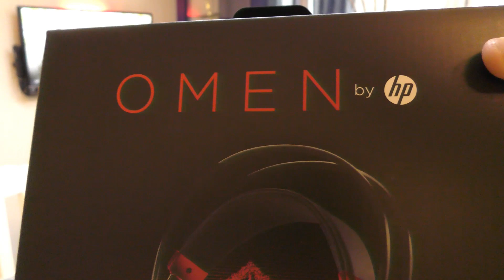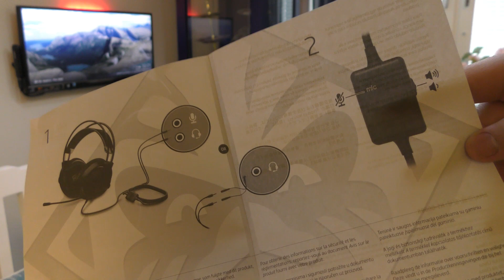HP OMEN Headset 800 Unboxing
Shocking sound image
Hear every footstep clearly thanks to the 53mm diameter element.
Sound in multiple directions
Select the custom DTS Headphone: X 1 profile built into most OMEN computers for a captivating surround sound.
Superior comfort
Lightweight enclosure that distributes the importance of incredible comfort during longer game sessions.
features
Ear cups wrapped in synthetic leather that comfortably filters out distracting background noise.
A fully adjustable and insertable microphone helps ensure crystal clear communication at critical moments and can be pushed away when not needed.
Built-in controls for volume and audio shutdown.
Double 3.5mm to a 4-pin adapter for portable and desktop computers, mobile devices, PS4  or Xbox One.
Forget cable management - a braided cable sock improves USB port durability and minimizes folding.